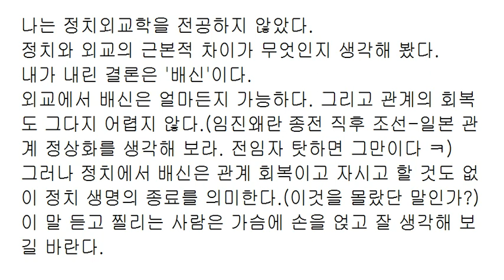정치와 외교의 차이점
국가는 다른 국가를 배신해도 되지만,
사람은 다른 사람을 배신하면 안 된다.